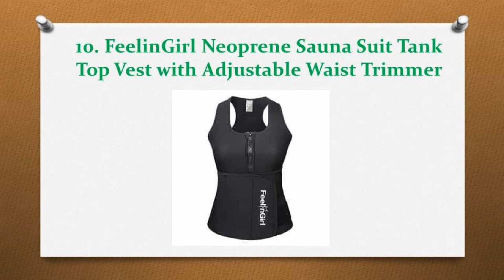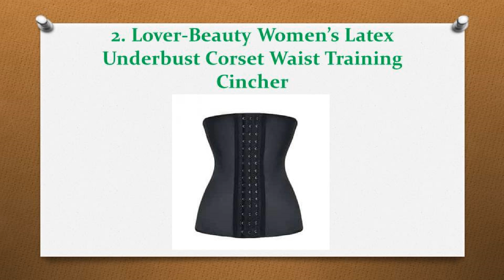Top 10 Best Waist Cincher Corsets in 2017